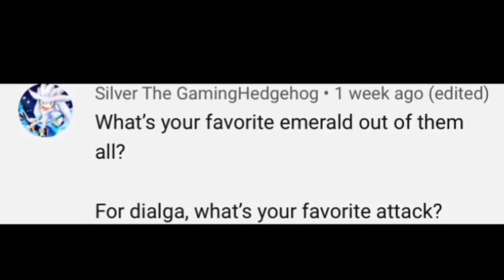Ask Sonic Part 1